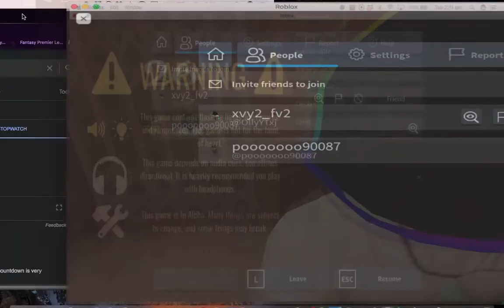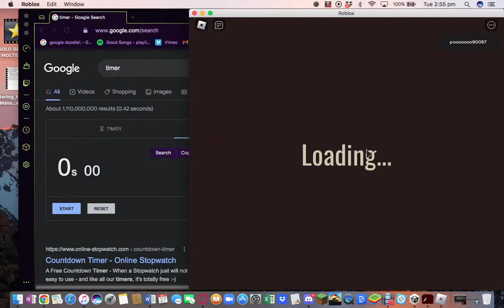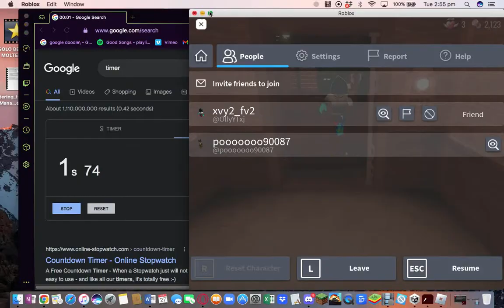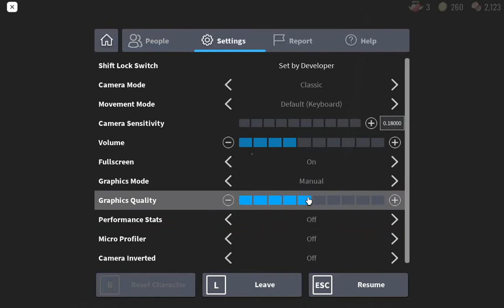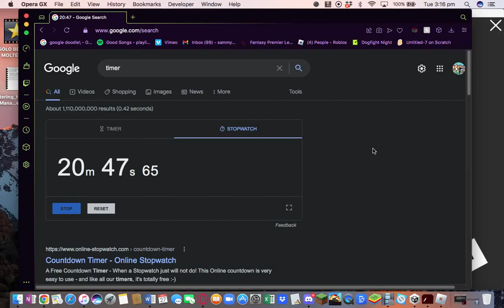Doors Speedrun...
LOL
Olly's Channel: @LowFPS512